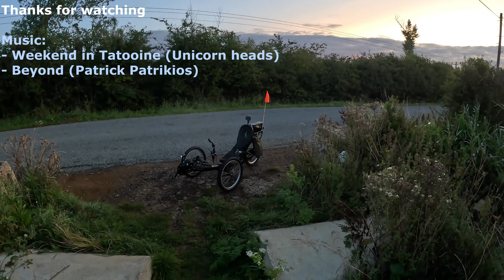HP Velotechnik Scorpion Trike: August 27th, 2023